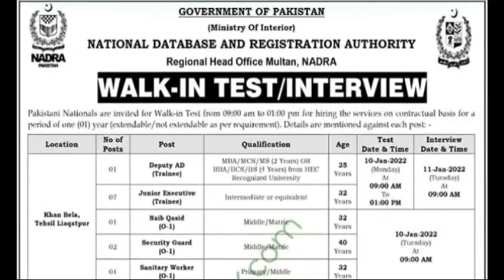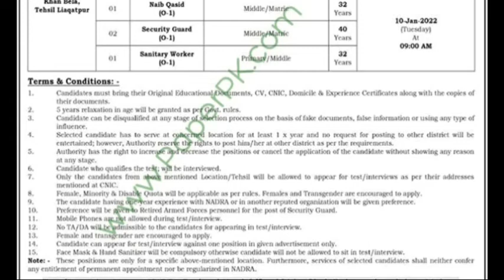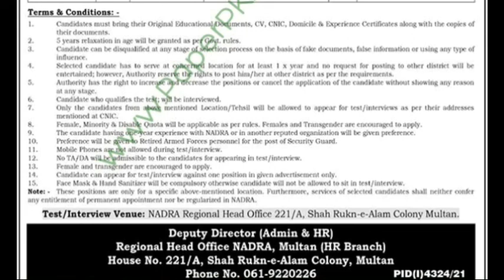Junior Executive, Deputy AD NADRA Jobs 2022/Walk In Test & Interviews/Federal Government Jobs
Junior Executive
Dwputy AD
Naib Qasid
Security Gaurd
Sanitary Worker

Test date 10 Jan 2022
interview date 11 jan 2022